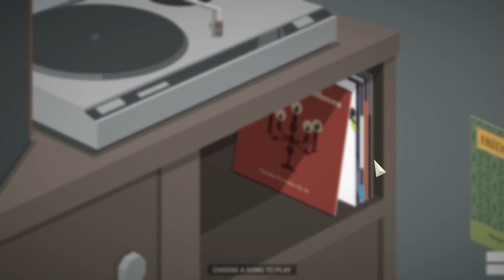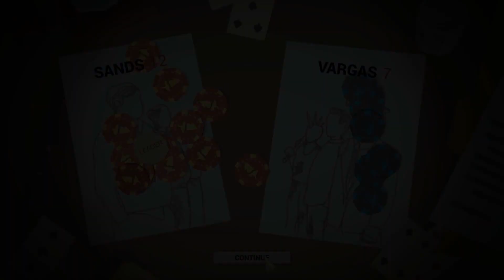This is the Police - Episode 8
This Is the Police is a strategy/adventure game set in a city spiraling the drain.
Taking the role of gritty Police Chief Jack Boyd, you'll dive into a deep story of crime and intrigue.
Will Jack reach his retirement with a nice stack of bills, or will he end up broken ... or worse?

Into Music
Funeral March of a Marionette
David_B_Jolley

Outro Music
Memories